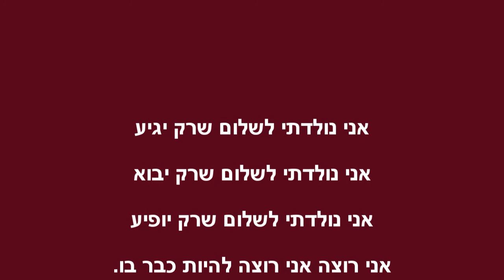נולדתי לשלום - עוזי חיטמן - פלייבק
נולדתי לשלום - עוזי חיטמן